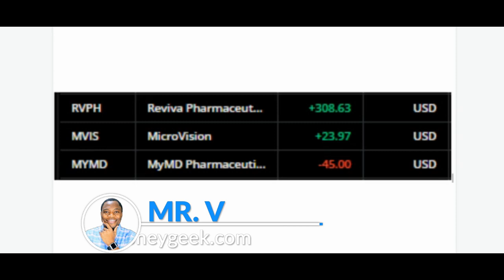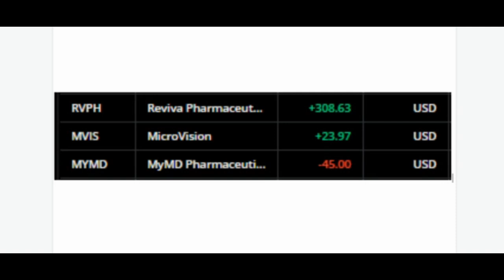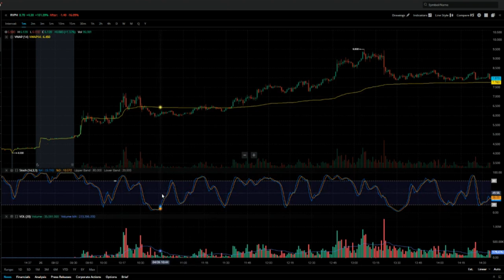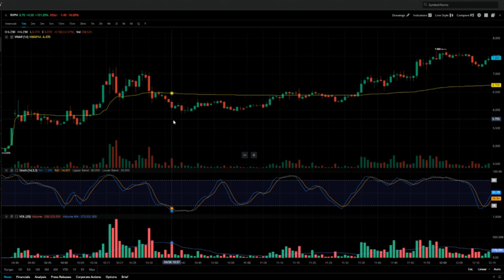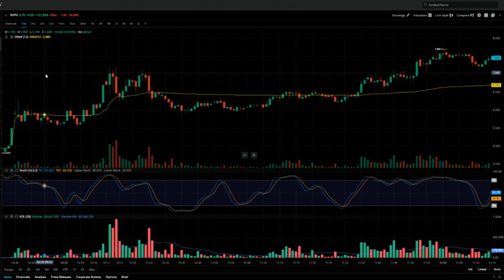GREEN DAY TRADE RECAP $280 $RVPH🔥🔥🔥HOW TO MAKE $250/DAY DAY TRADING STOCKS ON WEBULL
GREEN DAY TRADE RECAP $280🔥🔥🔥HOW TO MAKE $250/DAY DAY TRADING STOCKS ON WEBULL | TRADE RECAP

My Favorite Investing Book
My Favorite Personal Development Book

Based in Minneapolis
Mr. V